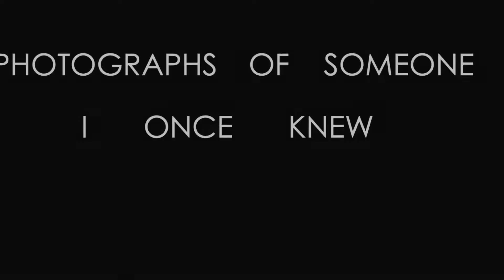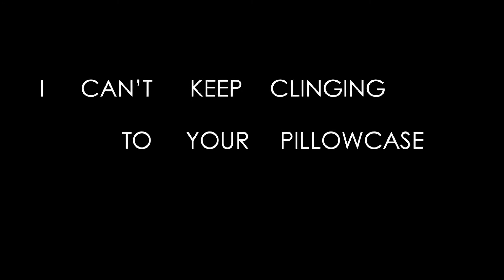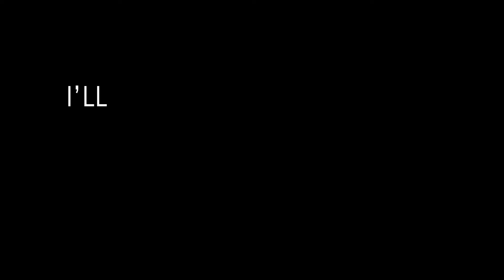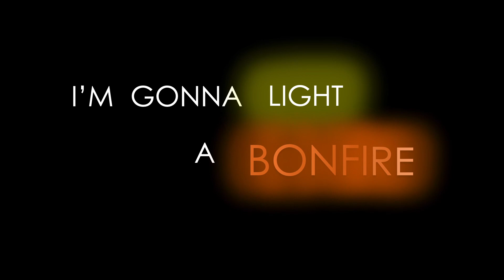MARKX | Bonfire | Official Lyric Video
Written by MARKX & Beth Keeping
Produced by Michael Clarke

BIOG

MARKX is a contemporary artist, songwriter & creative entrepreneur. Against all advice, in 2013, he walked out of a successful corporate career to pursue his dream in the music industry. He has written for artists with the writers behind Beyoncè, Backstreet Boys, JLO, Leann Rimes and many more and is now embarking on his own artist journey with the release of 4 self-penned EP’s: songs to about love, life, laughter and loss.
"I'm impressed by the vocal quality and production of the tracks" - Jeff Smith, Head Of BBC Radio 2

"I love the tracks and can't wait to play them again" - Sarah Gorrell, Presenter BBC Sussex & Surrey

"Captivating storytelling woven around beautifully crafted melodies. Songs to about love, life, laughter and loss" - Empire Sound Magazine